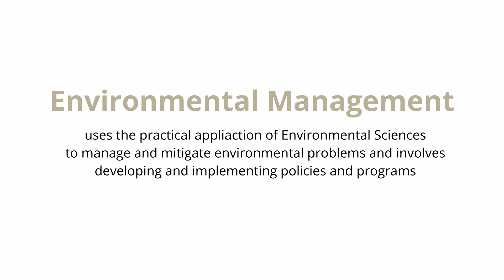Difference Between Environmental Sciences and Environmental Management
In this video, I discuss the differences between Environmental Sciences and Environmental Management.

If you have any questions leave them in the comments section.

Love, Katlego.